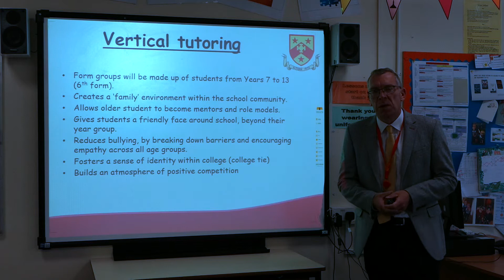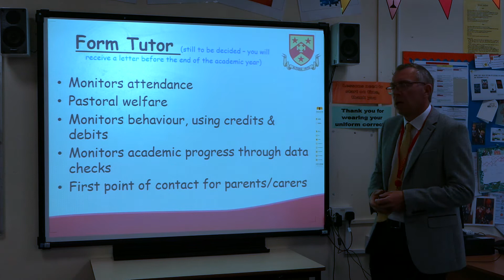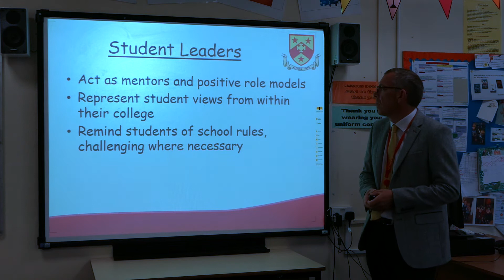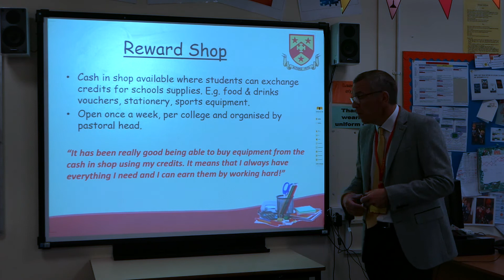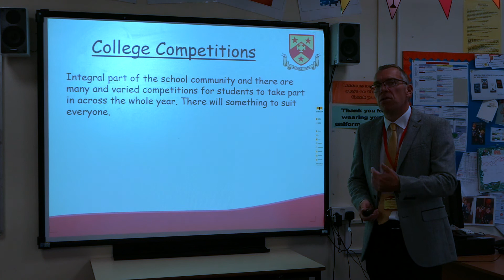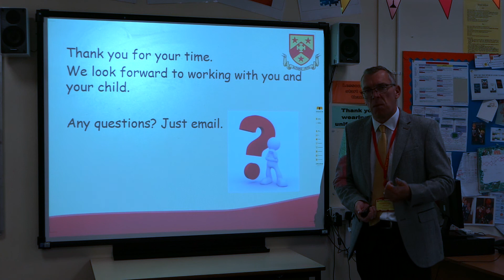College Head - Beacon